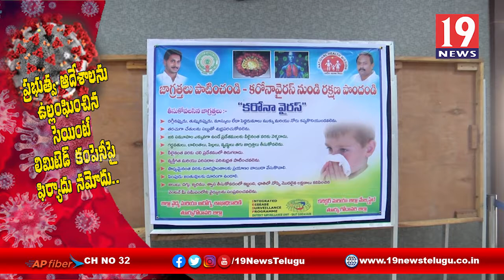ప్రభుత్వ ఆదేశాలను ఉల్లంఘించిన సెయింట్ లిమిటెడ్ కంపెనీ పై ఫిర్యాదు నమోదు-19 న్యూస్